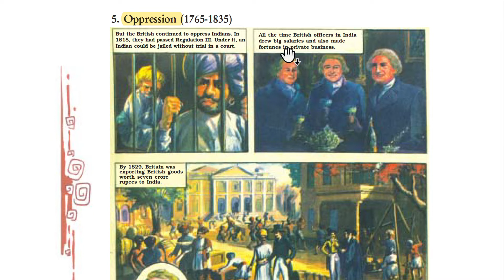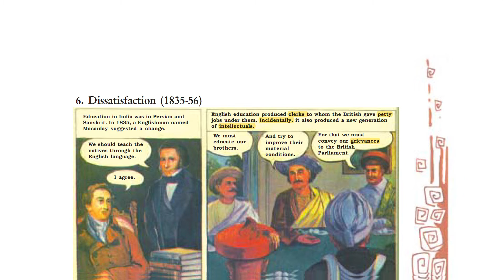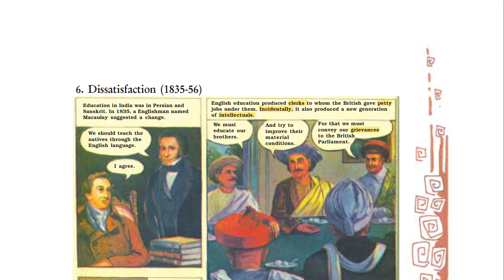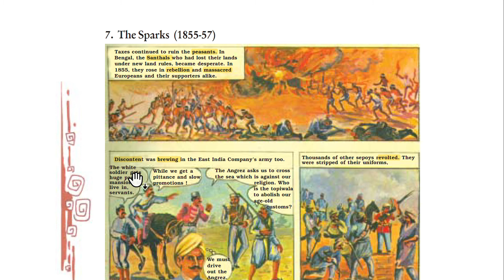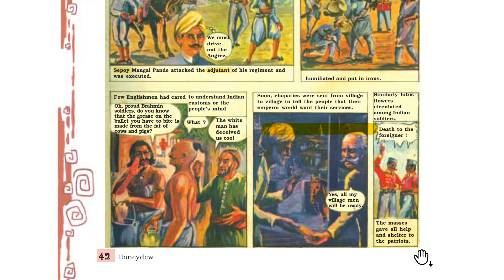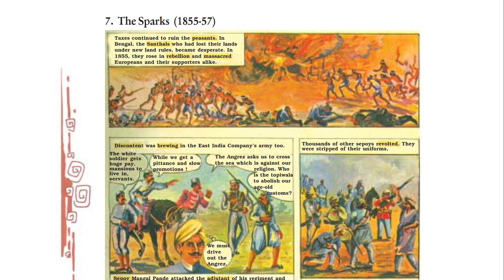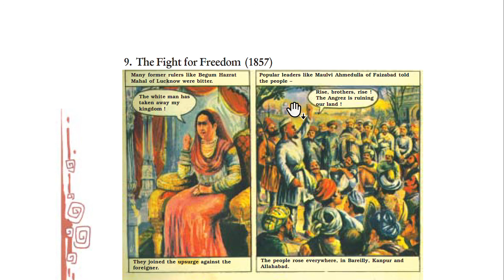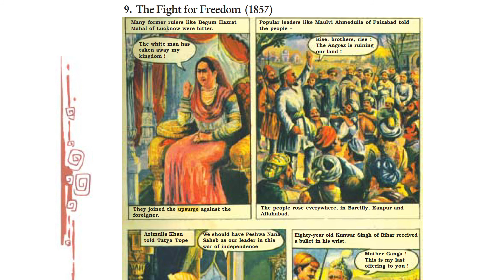L3 Glimpses of the past, Part 2, Class 8 English Reader